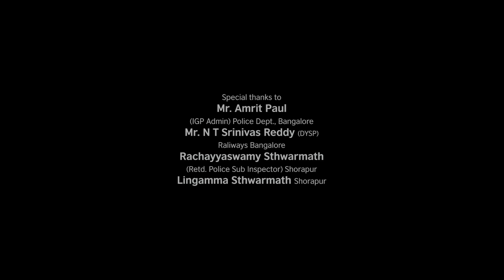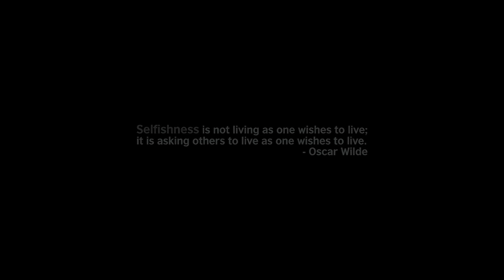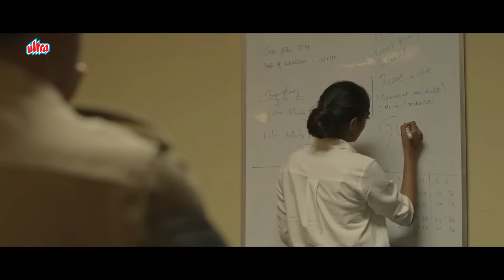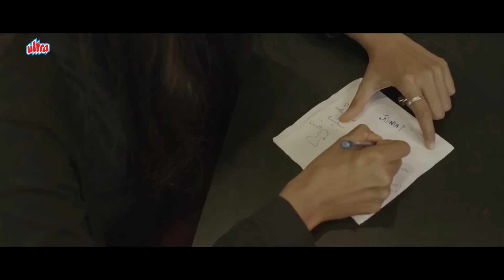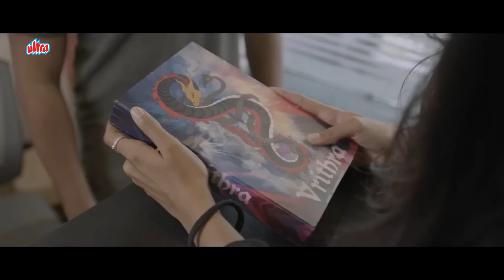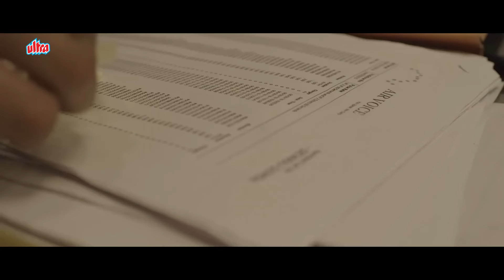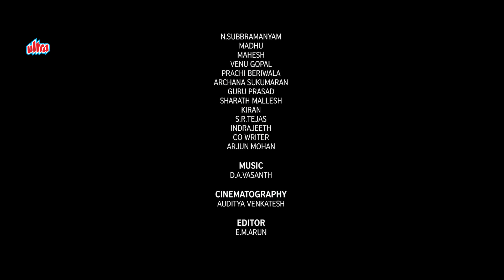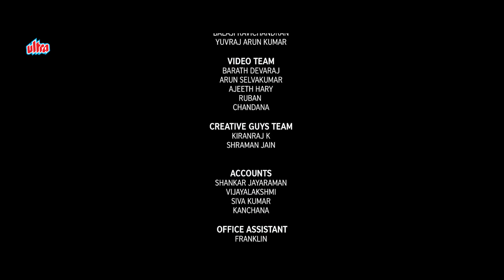LATEST South Indian Crime Thriller Full Movie | Inspector Indra - VRITHRA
Vrithra is a 2019 Indian Kannada-language crime drama film written and directed by R Gautham. The film has been bankrolled by Lalitha, Shambulingayya Swami and Rajwant Singh. The film stars Nithya Shri while Prakash Belawadi and Sudha Rani appear in supporting roles.

Photographer Auditya Venkatesh has worked as the cinematographer for Vrithra while EM Arun and DA Vasantha have handled the editing and the music departments respectively.

While investigating a seemingly open-and-shut case, sub-inspector Indra Rao uncovers a trail that leads her way beyond the obvious and simple answers. As she follows the evidence, she is posed with a choice that could change her life as a police officer forever.

Starring : Nithya Shri, Sudha Rani, Jaya Hegde, Prakash Belawadi, Tharun Sudhir, Ravi Sitaraman
Director : R.Gautham
Writers : Sachin Manohar, Arjun Mohan
Produced by : Lalitha, Shambulingayya Swami, Rajwant Singh
Cinematography : Auditya Venkatesh
Edited by : EM Arun